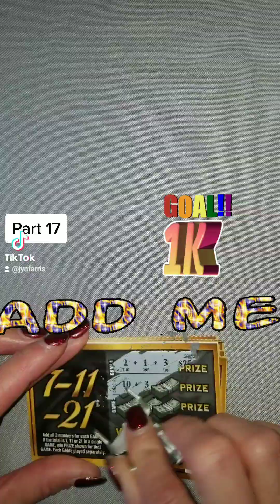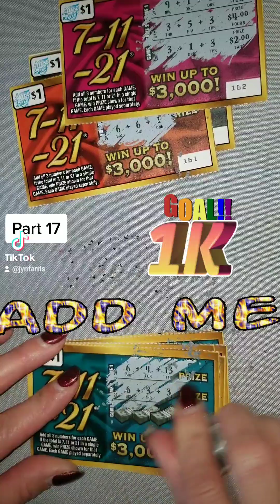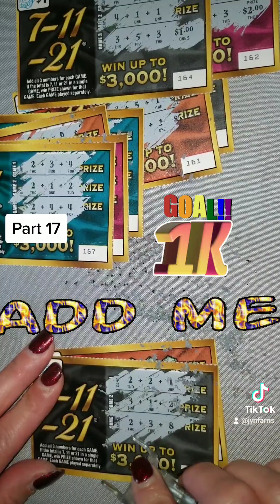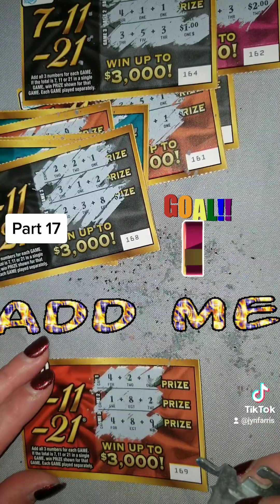Part 17: Illinois scratch tickets. Follow me on tik tok